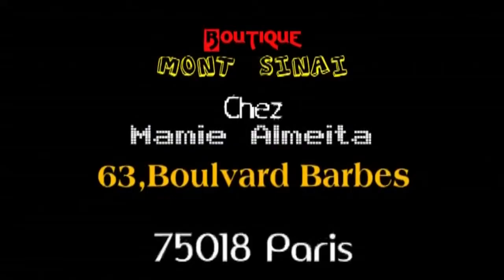Mike Kalambay - 1 Jour... DVD 2007 (Entier/Full)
Kin-Express Production présente frére Mike Kalambay avec son groupe Shekina Music dans son deuxiéme album en clips entier, intitulé "1 jour...", sortie en 2007.

1. Moponami (0:00)
2. Hosanna à l'agneau (8:14)
3. Muela Manyi (12:56)
4. Muana n'elaka (21:52)
5. Yesu Sala (29:29)
6. 1 Jour... (35:43)
7. Dans ta présence (44:24)
8. Yamba Nga (47:22)
9. Kumama Yahwe (feat. Sandra Mbuyi) (55:10)
10. Otombuame (1:04:04)

Composition et Arrangements: Mike Kalambay, Michaux Lukusa

Lead: Mike Kalambay, John Kandolo, Kaza Ewing, Didier Solution, Mathy Kalombo, Jeanette Kalela, Suzanne Lukusa, Sandra Mbuyi (10)
Choeurs: Shekinah Music, Sr. Candy, Sr. MJ, Patou Elenga, Erick-Ralph Kionga
Guitare rythmique: Michaux Lukusa, Fabrice Kanda Kabamba
Guitare basse: Salumu Ndjadji, Robby Kabongo
Guitare solo: Michaux Lukusa
Guitare additionnelle: Christian Litasi
Claviers & synthétiseur: Dieu-Merci Odjudjua, Michel Mudianyi, Moise Mbiye, Bruno Synthé
Saxophone: Robert Ngoy
Batterie Live: Amide Genda
Percussions: Celio Mbwebua
Chef d'orchestre: Michaux Lukusa

Programmation: Michaux Lukusa
Enregistrement: Studio Zet, Studio Mayindo Sound (ex. Bobongo)
Prise de son: Michaux Lukusa, Christian Litasi
Mixage: Christian Litasi
Mastering: Michel Lorentz (Studio Harryson Paris)

Montage: Blaise Nen'samu (Studio PSPHaris)
Réalisation: Dieu-Merci Mulopo
Maquette & Infographie: Adneyd Image Paris
Photographie: Adneyd Image Kinshasa
Distribution: Papy Zola Production, Mont Sinaï, Cantique des Cantiques
Producteur exécutif: Antoine Katoto Luhembe
Production: Kin-Express Production

© Kin-Express Production - 2007